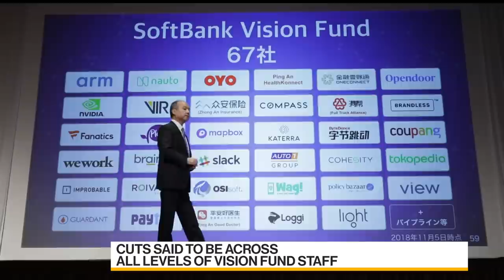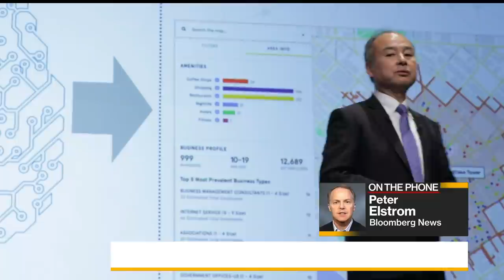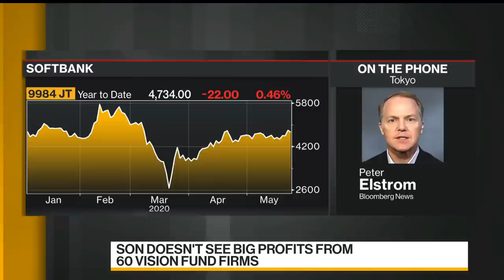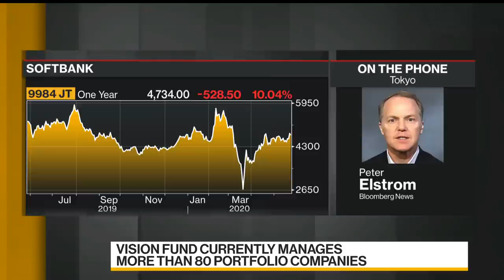SoftBank’s Vision Fund Is Said to Consider Cutting 10% of Staff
May.27 -- SoftBank Group Corp. is planning deep cuts within its Vision Fund investment arm, according to three people familiar with the matter. Peter Elstrom reports on "Bloomberg Daybreak: Asia."